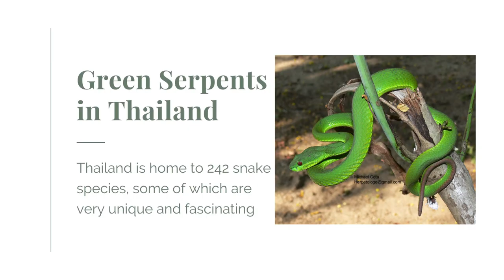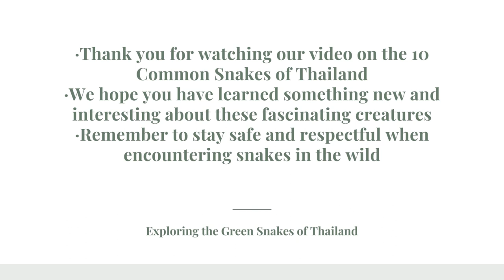8 common snakes in Thailand